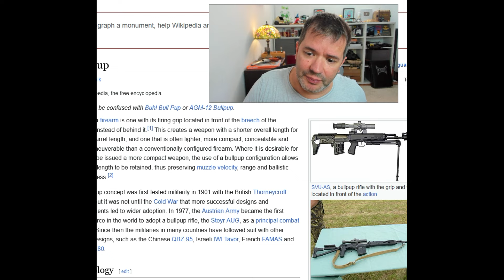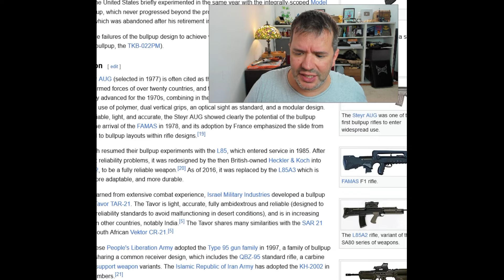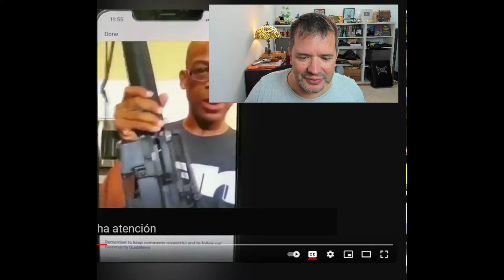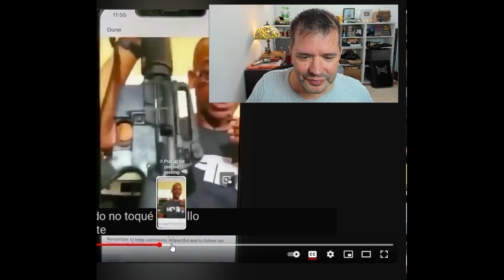El PEOR Video de Armas de la Historia del MUNDO‼️🤪😄